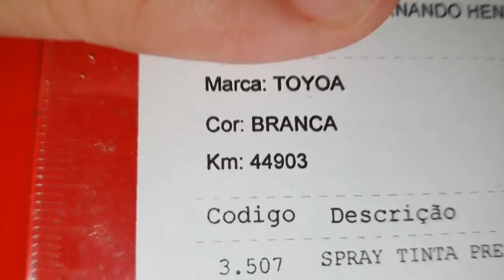EP. 575 // VAI VIRAR MODA? = Toyota HILUX 2020 Protocolo ÁGUIA de Embelezamento Pinça de FREIO!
Por essa você não esperava!
Uma Toyota Hilux 2020 com o visual ESTILO GARBOSA!
Será que vira moda?

"revisão honda"
"serviços honda"
"revisão tiguam"
"revisão s10"
'revisão toyota"
"melhor camionete"
"protocolo águia"
"sw4 s10"
"bda 4x4"
"manutenção triton"
"manutenção camionete"
"mecânica 4x4"
"chassis hilux"
"montagem hilux"
"militec funciona"
"serviços toyota"
"oficina toyota"
"o que é hilux garbosa"
"mecânica toyota"
"manutenção toyota"
"restauração hilux"
"hilux antiga"
"diesel 4x4"
"como montar motor diesel"
"diesel 4x4"
"embreagem s10"
"melhor mecânica"
"mecânica chevrolet"
"melhor marca óleo s10 5w30"
"como balancear"